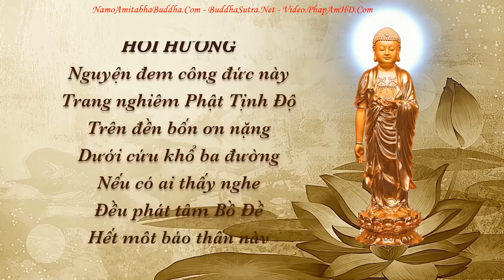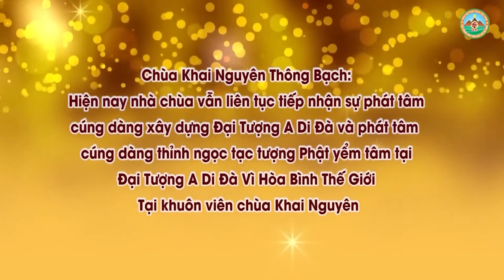Nên Hiểu Thêm Về Quy Y & Ba Nghề Nên Tránh Làm l Đ Đ Thích Đạo Thịnh, Pháp Âm HD